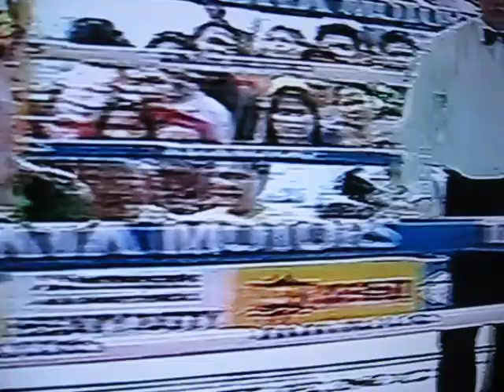WBC 140 lbs International Boxing 8th round of 12th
WBC 140 lbs International Boxing Japan, Kosuke Iwashita vs Thailand, Prawet Singwangcha.

This video is the 8th round bout of 12th